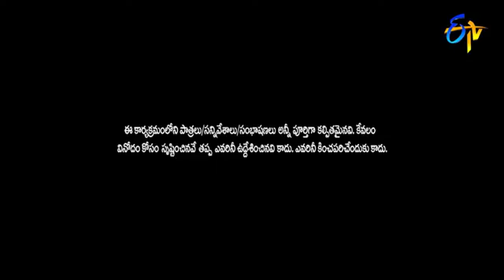Faima, Bullet Bhaskar, Mohan, Immanuel & Varsha Back To Back Punches | Extra Jabardasth | ETV